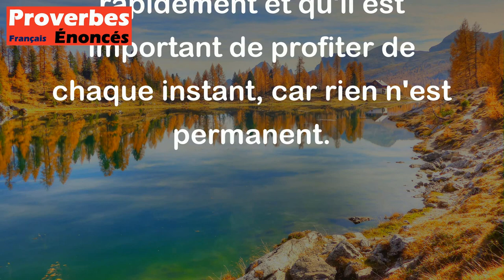Proverbe Français - Aujourd'hui en fleur, demain en pleur.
Ce proverbe français signifie que la vie est pleine de changements et d'imprévus. Il met en avant le fait que les moments de bonheur et de joie peuvent être suivis par des périodes de tristesse et de difficultés. Il nous rappelle que les choses peuvent évoluer rapidement et qu'il est important de profiter de chaque instant, car rien n'est permanent.